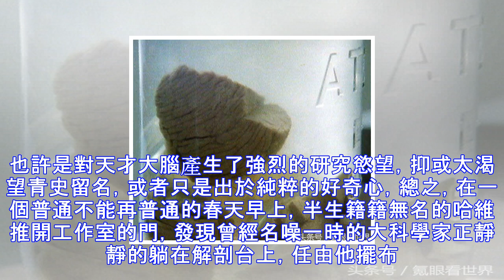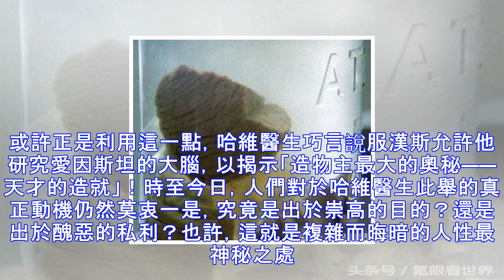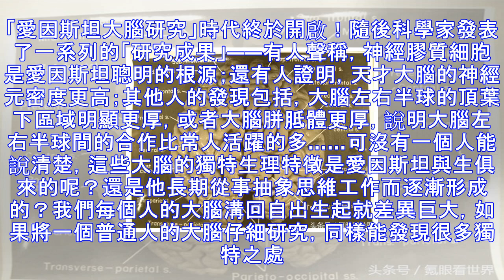愛因斯坦大腦的奇幻旅行，揭示宇宙間的終極秘密竟然是——人性！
偉大的物理學家愛因斯坦曾對宇宙和時空運行的基本規律進行了極具想象力的預測，很多假說已得到科學實驗的驗證。但是，聰明如愛因斯坦也想不到在他逝世后，自己的大腦會經歷一段如此奇幻的旅行。讓我們把時鐘撥回到這位天才去世的那一刻。1955年4月18日凌晨1點15分，愛因斯坦在美國新澤西州的普林斯頓醫院咽下最後一口氣。臨死前，他嘴裡嘟囔了幾句德語，可惜醫院值班的護士不懂，錯過了人類歷史上最聰明的人的臨終遺言，或許愛因斯坦最後吐出的這幾句話暗藏玄機，能夠使科學的發展少走幾十年彎路呢！當天晚些時候，愛因斯坦的遺體在特倫頓被火化。第二天，愛因斯坦的兒子漢斯·阿爾伯特卻意外得知，棺槨內父親的遺體已經被人動了手腳！...
源: pixpo